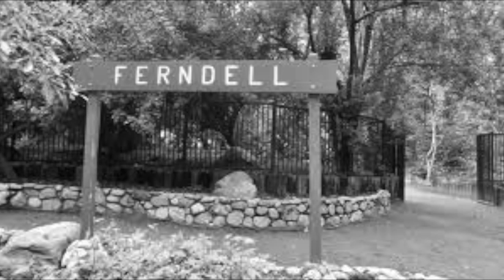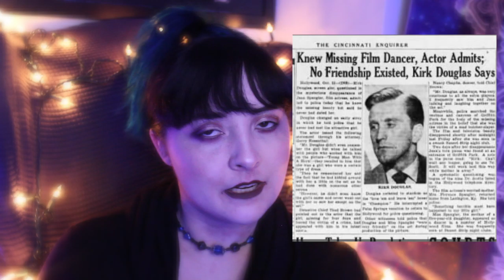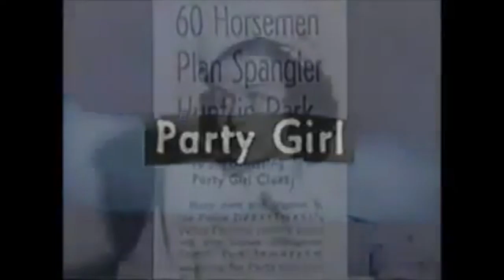THE DISAPPEARANCE OF JEAN SPANGLER || Our Bizarre & Unusual World Ep: 35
THE DISAPPEARANCE OF JEAN SPANGLER- Episode 35
Warning for sensitive content and subjects
For More CanaryCryCreations ➡️⬇️